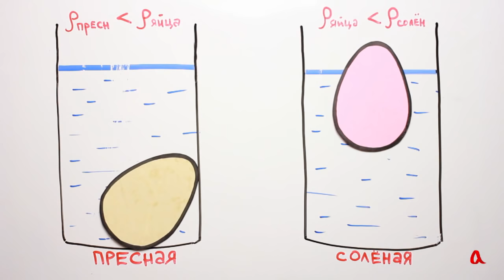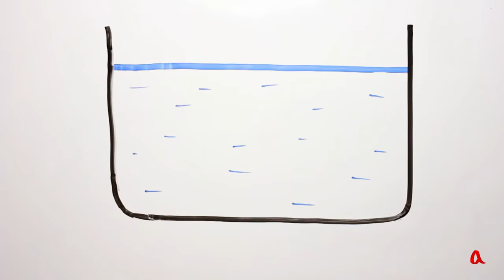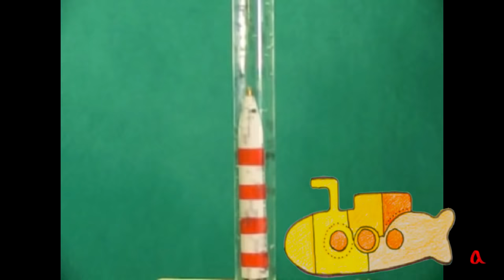Плавание тел в воде с пузырями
Плавающее тело может утонуть в воде со всплывающими воздушными пузырями, потому что средняя плотность воды уменьшается. А затонувшее тело может всплыть в воде с падающей сверху свинцовой дробью.